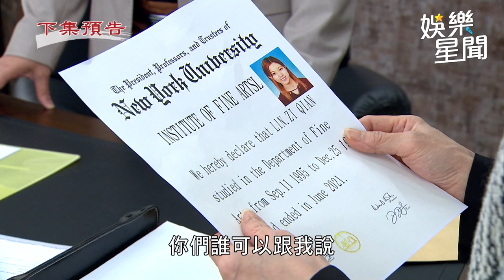天道／美華發現子茜大學沒畢業！ 疑玲鳳刻意隱瞞怒賞2巴掌｜三立娛樂星聞